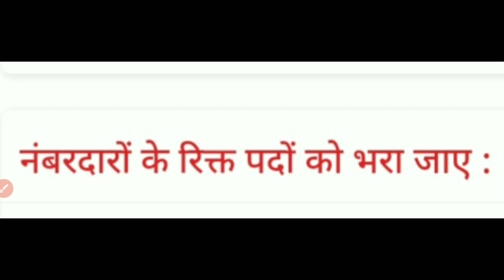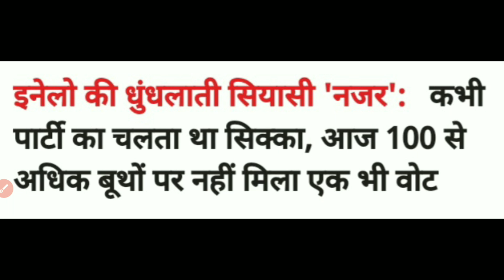07 June 2024 Haryana News || हरियाणा की ताजा खबर || Haryana Live News || Haryana Hindi News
07 June 2024 Haryana News || हरियाणा की ताजा खबर || Haryana Live News || Haryana Hindi News

Haryana_News

IPL_2024
HOLI_2024

News 07 June 2024

07 June Khabar

07 June Current Affairs